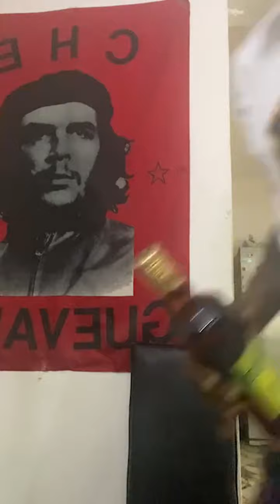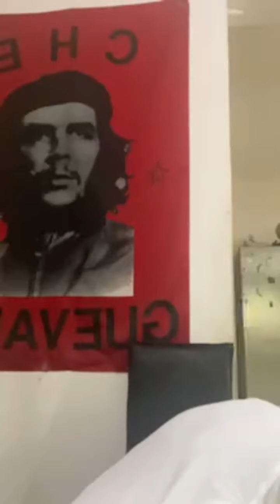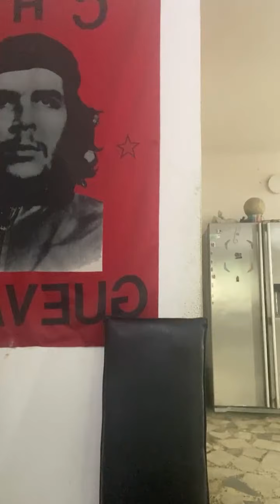Happy workers day also thunder fire all the people attacking